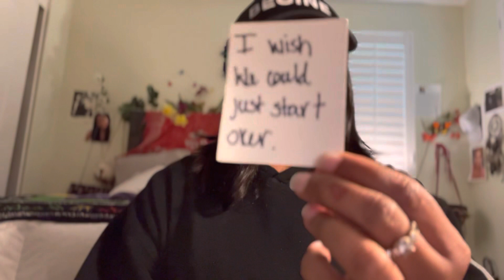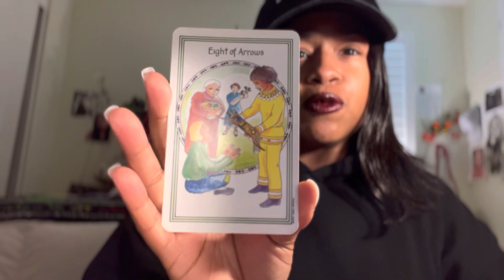Twin-flames reading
Personalized Readings: BOOK ON MY INSTAGRAM PAGE Direct message DM @dreamhealings

Personal reads- DM prices 💕✨👑

Couldn’t do this without my Angels , ancestors and the love of Of our higher creator ✨